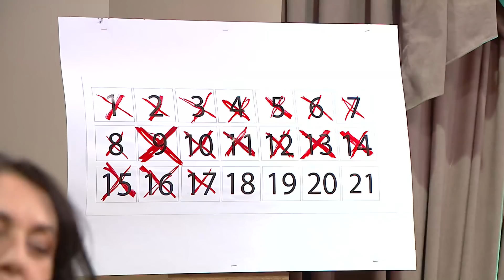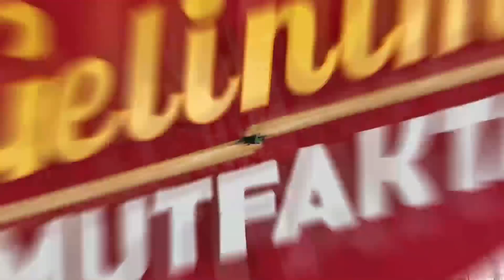Gelinim Mutfakta 883. Bölüm - 9 Mart Çarşamba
Gelinim Mutfakta'nın 9 Mart 2022'de yayınlanan 883. Bölümde Yeşim Öksüz-Beyhan Öksüz, Miyase Türkel-Sevilay Başar, Hasret Vural - Nurten Kangal, Fatma Taşkın - Mevlüde Taşkın   çiftleri "Toprak Tatlısı'  için yarıştılar!